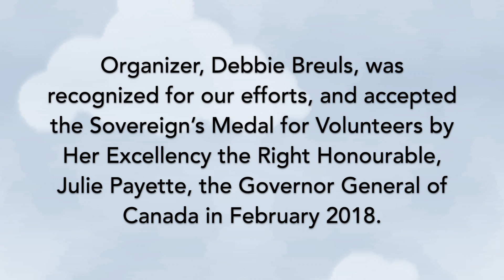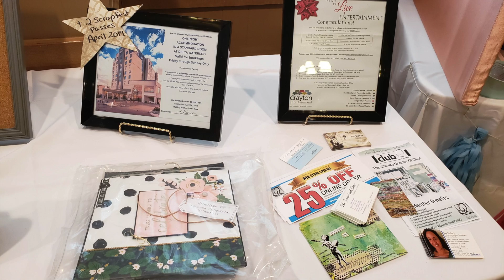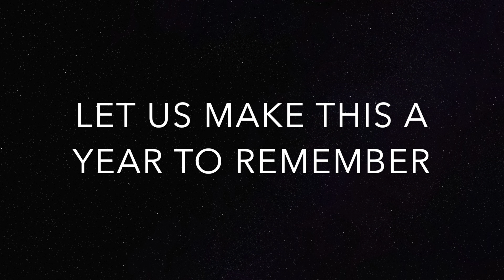Annual Children's Wish Car Rally 2018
The Annual Children’s Wish Car Rally began in 1990 when a small group of volunteers decided they wanted to start a charity event to raise money for The Children’s Wish Foundation. We are proud to say that 28 years later after raising over $780,000 that a small group of volunteers is still going strong. Our goal is to raise 1 million by the year 2020, if you are interested in donating to our event please visit this

Help Us in Making the Dreams of These Children a Reality :)